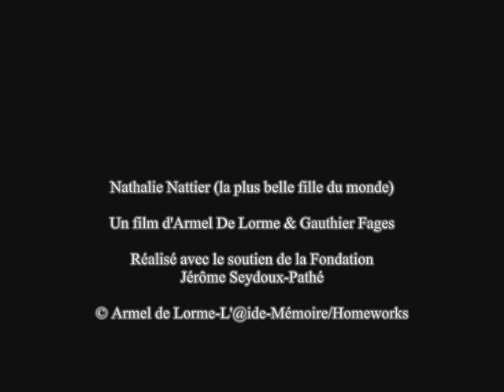Nathalie Nattier - Les Portes de la Nuit (extrait 2)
Le deuxième extrait du documentaire inédit "Nathalie Nattier (la plus belle fille du monde)" réalisé par Armel De Lorme & Gauthier Fages produit par la Fondation Jérôme Seydoux-Pathé. © Armel de Lorme-L'@ide-Mémoire/Homeworks - Fondation Jérôme Seydoux-Pathé

Nathalie Nattier est décédée le samedi 19 juin 2010 l'hôpital de Lagny-sur-Marne (Seine-et-Marne) et repose au cimetière russe de Sainte-Geneviève-des-Bois.